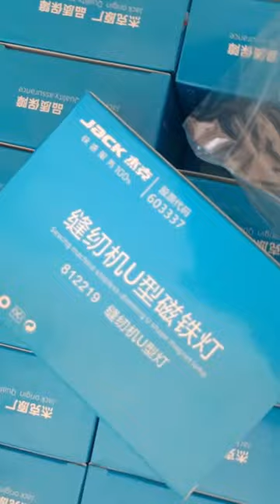SEWING MACHINE LED LIGHT @ManoAgencies (+91-9443094210)